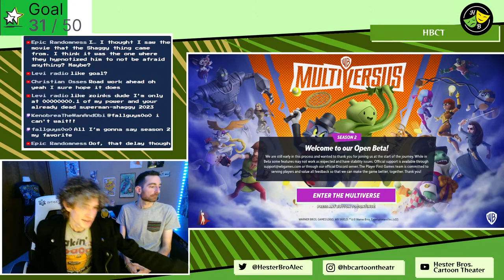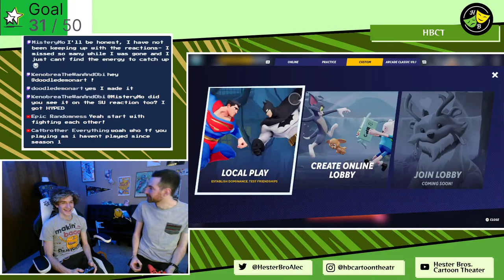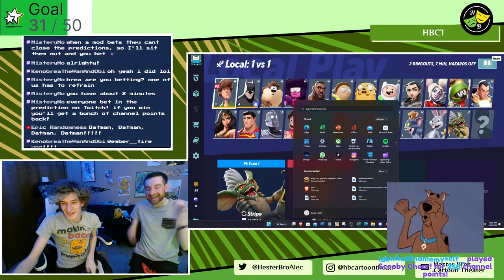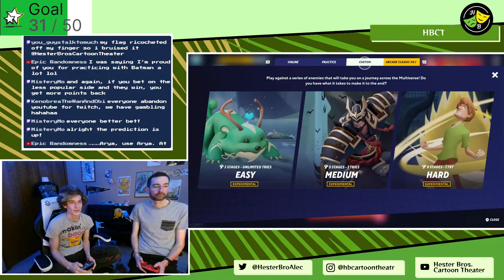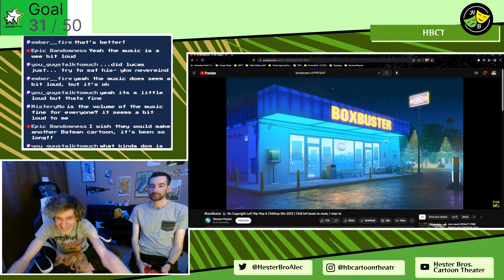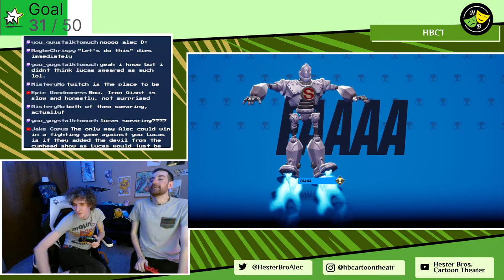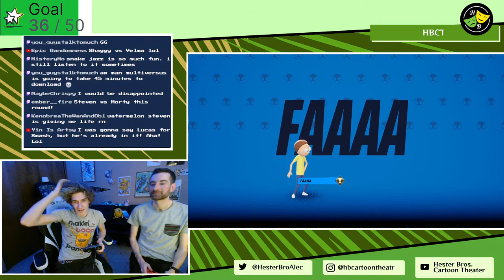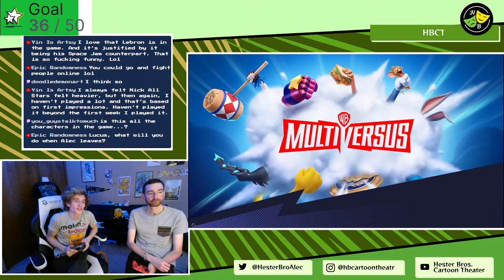Alec MULTIVERSUS Lucas ~ CARTOON COMBAT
The Hester Bros duke it out in MultiVerus for the first time!

Thank you for the creative forces behind the HBCT artwork and music!